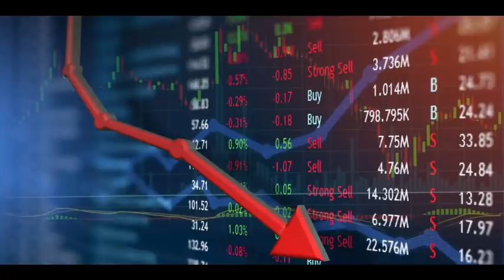Howl's Moving Castle|Grave Of The Fireflies|Whisper Of The Heart|Princess Mononoke te phena Thuruk